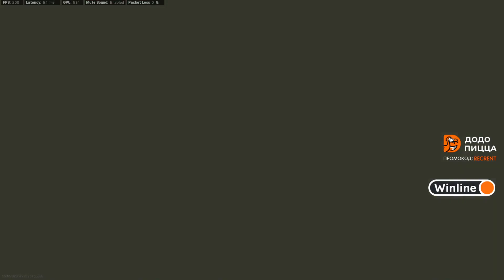The Best Final Circle on Rebirth